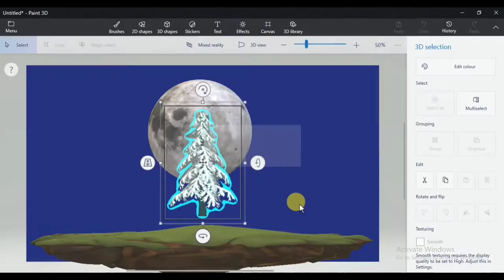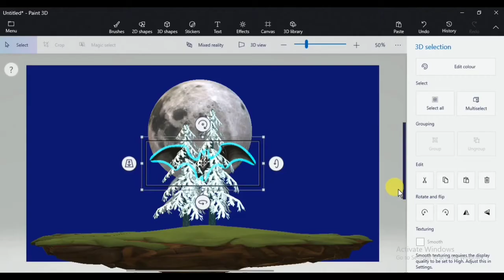How to Draw - in computer | Paint 3D tutorial | Computer drawing | Easy scenery drawing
Paint 3D tutorial  by The Digital Art